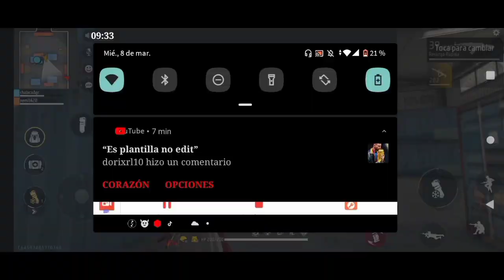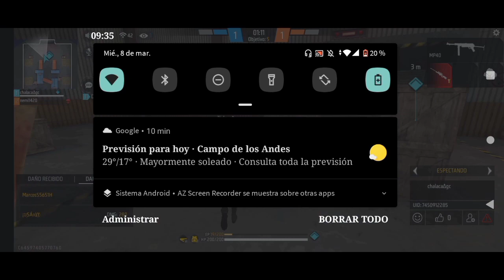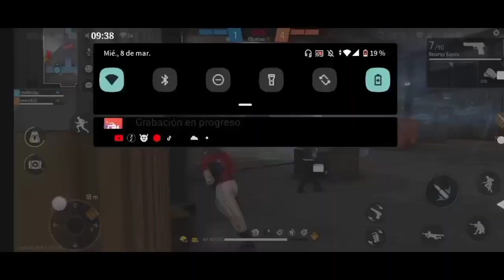Me encuentro un hacker👩‍💻 en lobo solitario no creerás lo que pasó😱